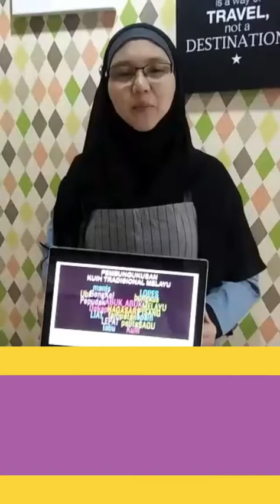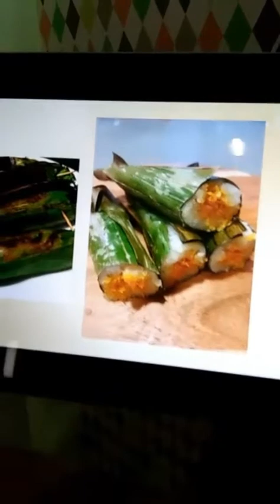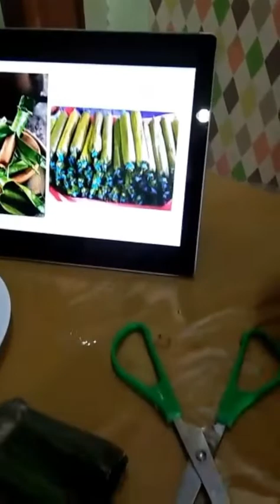Cara Pembungkusan Kuih Tradisional/Tempatan Melayu: Siri 3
Tonton video ini untuk mempelajari 10 cara pembungkusan kuih tradisional/tempatan Melayu menggunakan daun pisang.
Video ini mengandungi 5 siri.
Video ini sesuai dijadikan bahan rujukan untuk guru SRT dan Kulinari Kolej Vokasional. Juga sesuai dijadikan rujukan oleh murid sekolah.
Semoga bermanfaat.

Terima kasih.